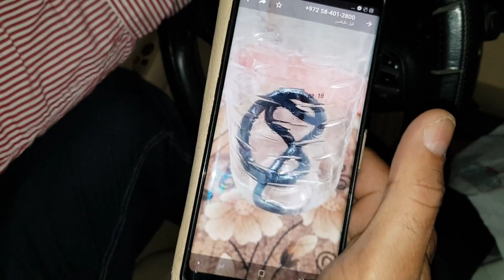افعى تدخل محل ملابس ستاتي مع جمال العمواسي